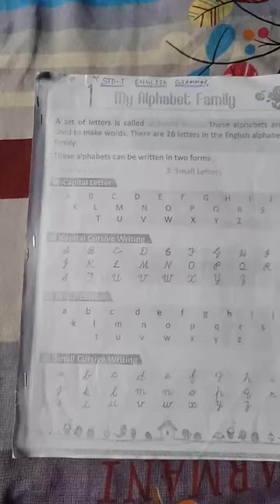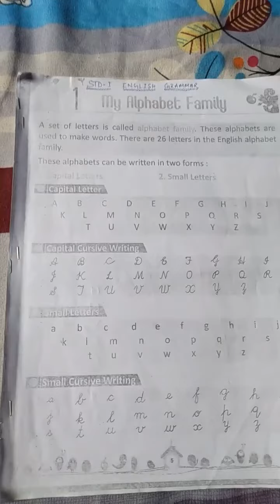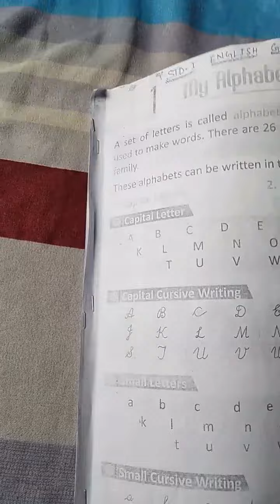CLASS - 1 @ DATE 29.07.2020(4)